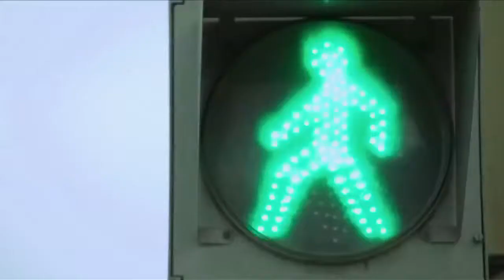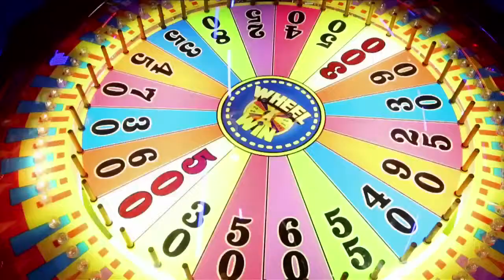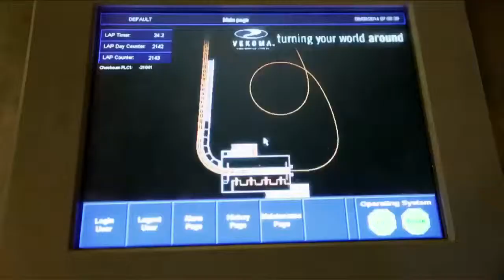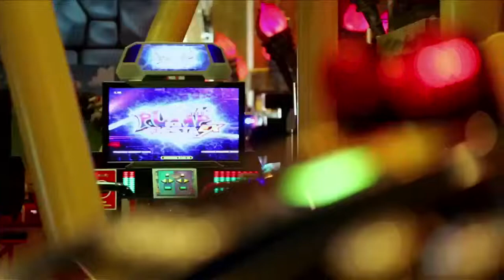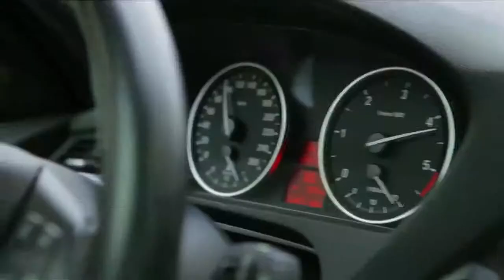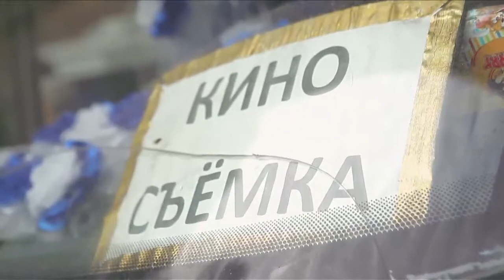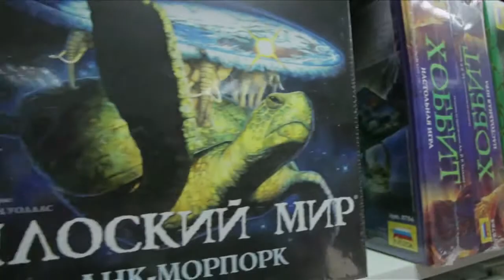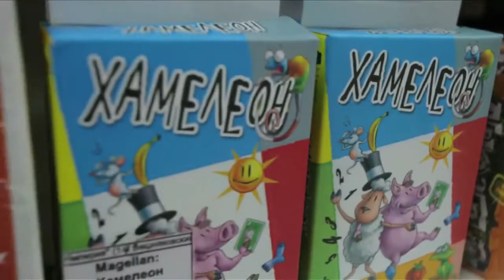Программа «Спросони». Парк развлечений «Happylon»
Утро в парке развлечений «Happylon», «Как организовать детский праздник?», утро с актером Андреем Бурковским и домашние игры.